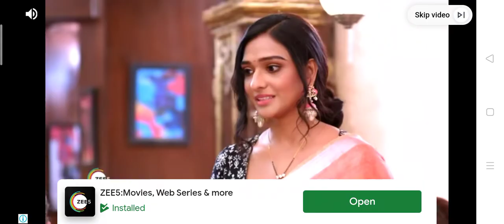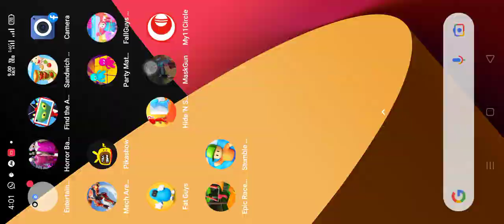Fahad aur darshan ne meri bohot pitai ki😭